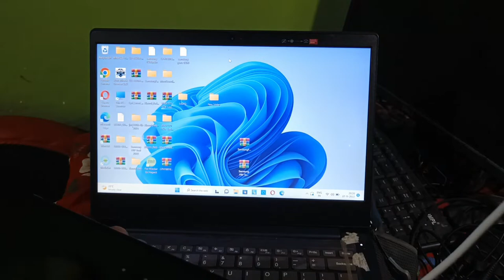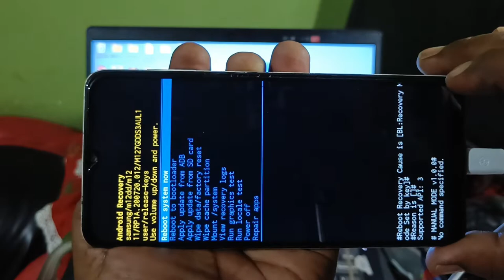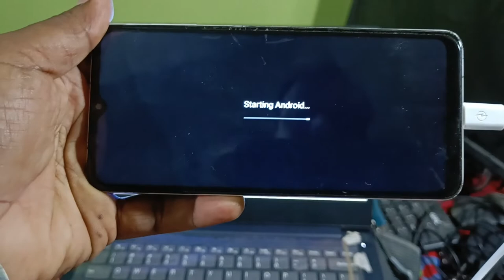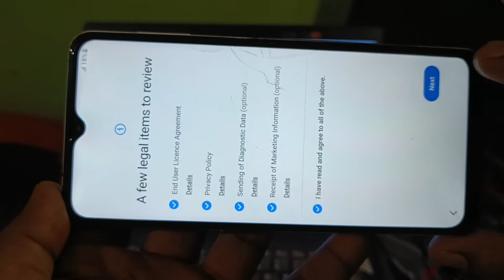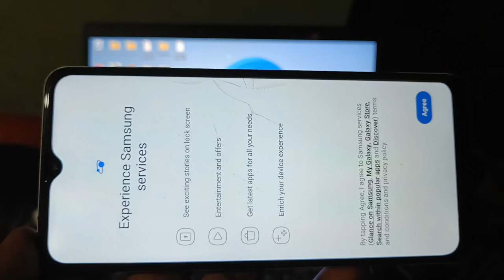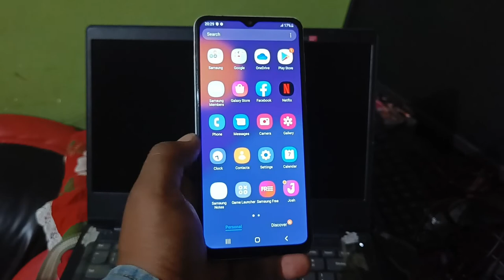How To Hard Reset Samsung Galaxy M12 Pattern Pin Password Unlock Letest